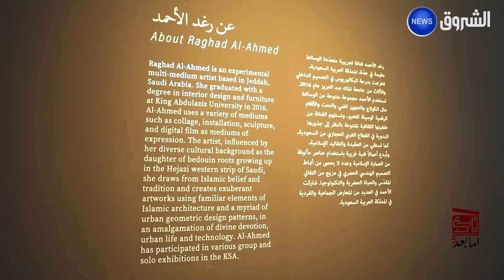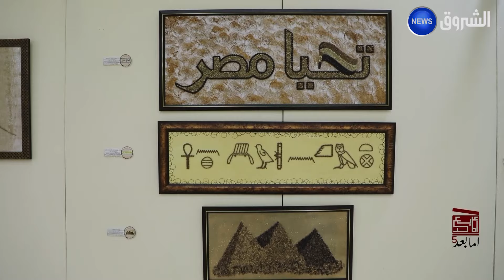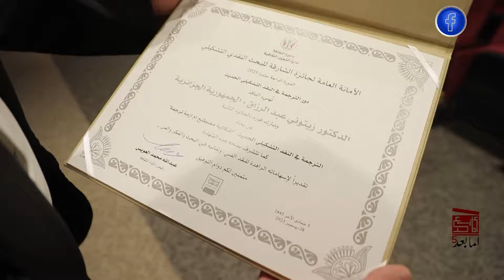أمـا بعــد |عندما ينبهر الغرب بحضارتنا الإسلامية وينافسون العرب في مهرجان الشارقة